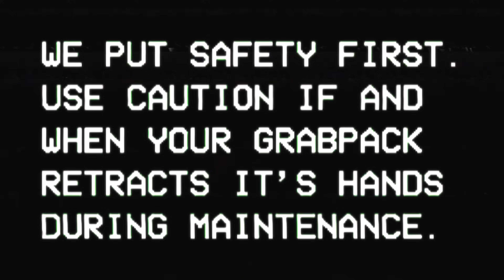Poppy Playtime - Official Game Trailer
You must stay alive in this unique, horror-puzzle adventure. Try to survive the vengeful toys waiting for you in the abandoned toy factory. Use your GrabPack to hack electrical circuits or nab anything from afar. Explore the mysterious facility... and don't get caught.